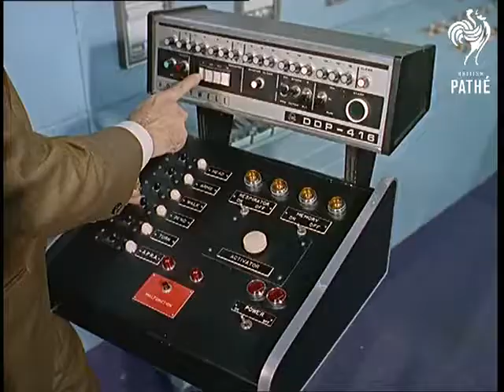Miss Honeywell 1968